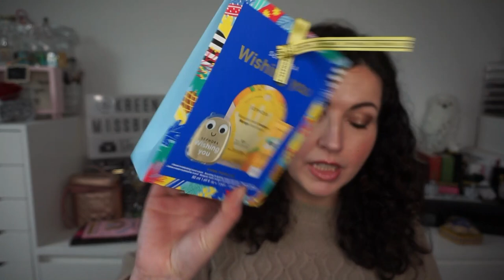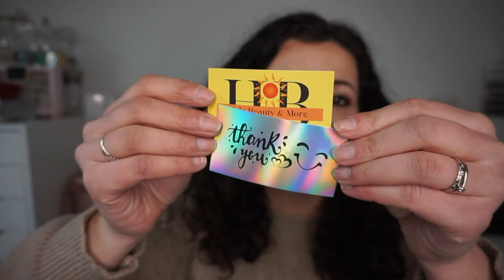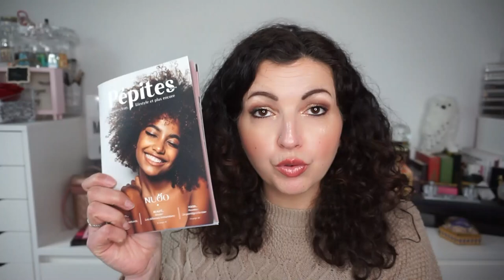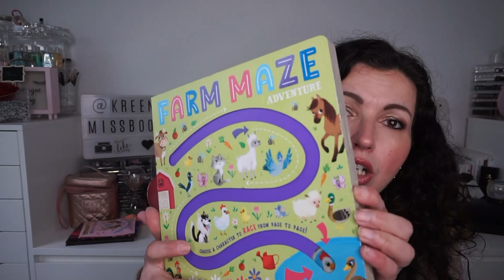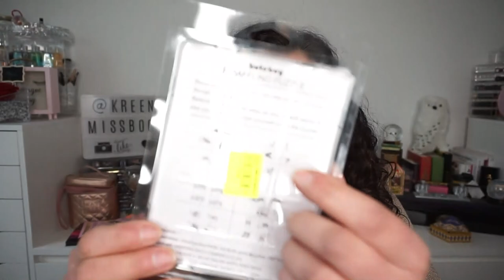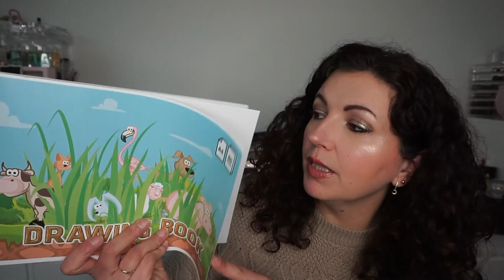BIG HAUL💸Sephora, Primark, NOZ, Action, HELA Beauty, Bluesky...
♥Les articles & vidéos dont je vous parle:
➳ Piles EBL Amazon